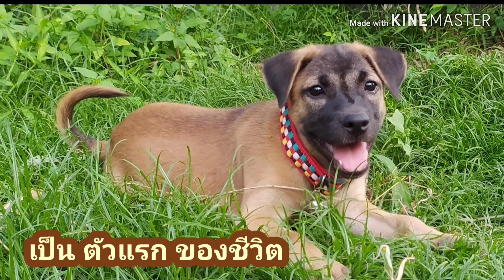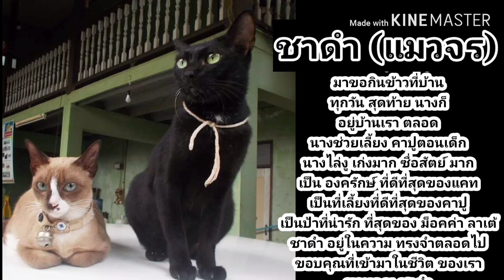คอฟฟี่ และ ม็อคค่า เล่นกันต้องเว้นระยะห่าง 1เมตร ปฏิบัติตามคุณหมอทวีศิลป์ แนะนำ เพื่อความปลอดภัย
เด็กๆเล่นกัน เว้นระยะห่าง1เมตร เพื่อความปลอดภัย (จากกรงเล็บม็อคค่า)ช่างเข้ากับสถาณการณ์ปัจจุบันนี้จริงๆ 😁😁😁